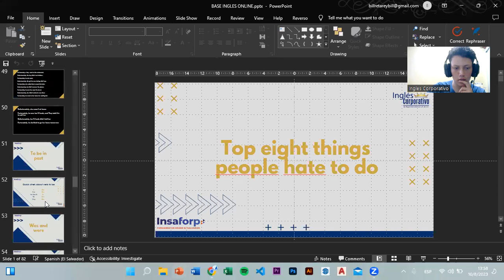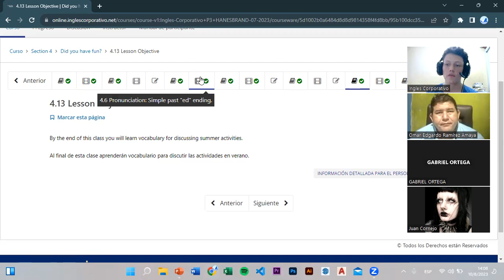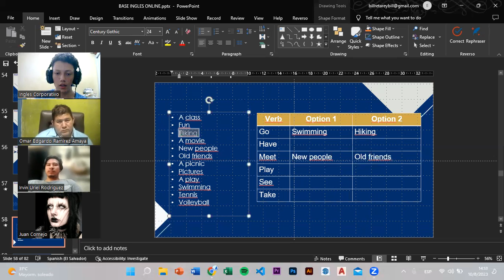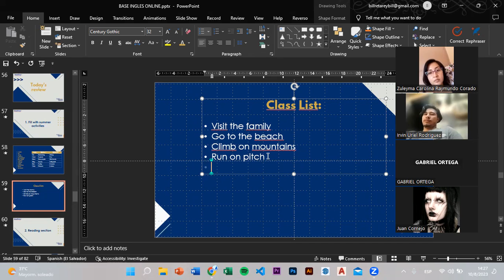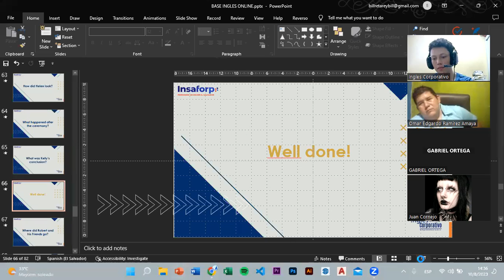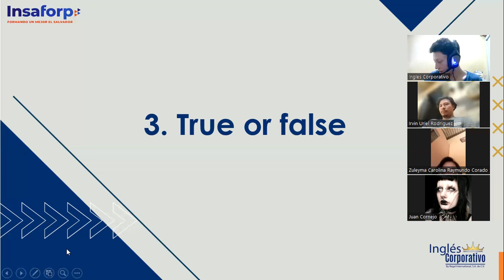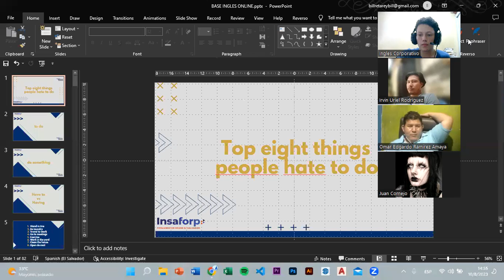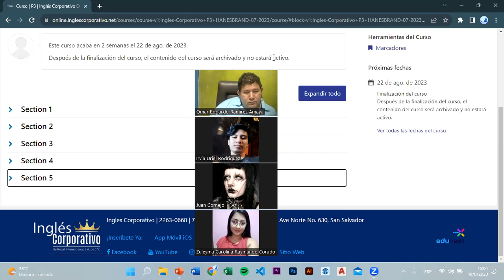SESSION 12 - 10/08/2023 - P3-01-MIXTO-C-07-23 - TREJO - Reading skills for ideas